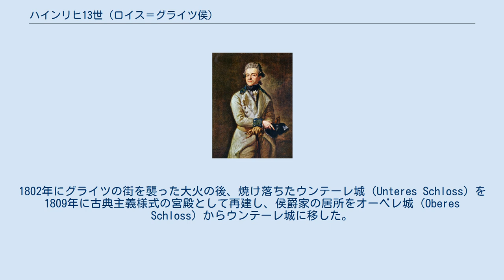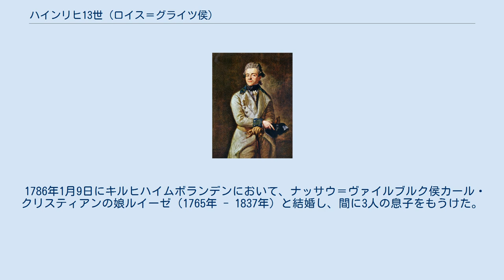ハインリヒ13世 (ロイス＝グライツ侯)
ロイス＝グライツ侯
ハインリヒ13世・ロイス・ツー・グライツ（Heinrich XIII. Reuß zu Greiz, 1747年2月16日 - 1817年1月29日）は、兄系ロイス侯国の統治者（在位：1800年 - 1817年）。
 ロイス＝グライツ侯ハインリヒ11世とその妻でロイス＝ケストリッツ伯ハインリヒ24世の娘であるコンラディーネの間の次男として生まれ、1800年に父の後を継いだ。
1802年にグライツの街を襲った大火の後、焼け落ちたウンテーレ城（Unteres Schloss）を1809年に古典主義様式の宮殿として再建し、侯爵家の居所をオーベレ城（Oberes Schloss）からウンテーレ城に移した。
ハインリヒ13世はまたオーストリア軍に将軍（Feldzeugmeister）として仕え、神聖ローマ皇帝ヨーゼフ2世とも親友の間柄だった。
 ハインリヒ13世は自分の領国を1808年にライン同盟に、1815年にはドイツ連邦に参加させた。
ウィーン会議に際してはザクセン王国との間で領土係争問題が持ち上がったが、ハインリヒ13世の側が譲歩し、補償となる領地を与えられることで納得した。
 1786年1月9日にキルヒハイムボランデンにおいて、ナッサウ＝ヴァイルブルク侯カール・クリスティアンの娘ルイーゼ（1765年 - 1837年）と結婚し、間に3人の息子をもうけた。